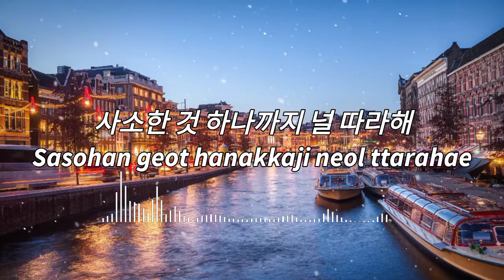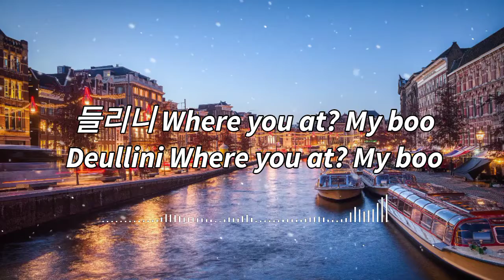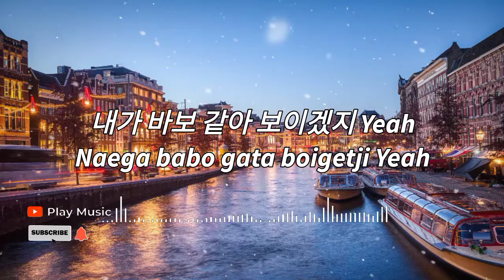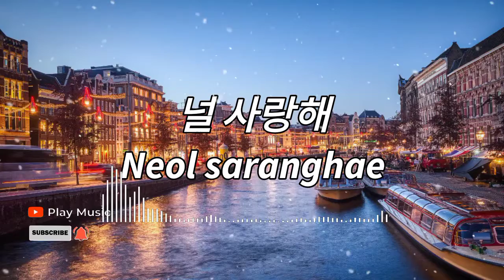TREASURE 'I LOVE YOU' Lyrics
• Song ♫: I LOVE YOU
• Album: THE FIRST STEP : CHAPTER TWO
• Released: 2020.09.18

See You Next Project Guys😊